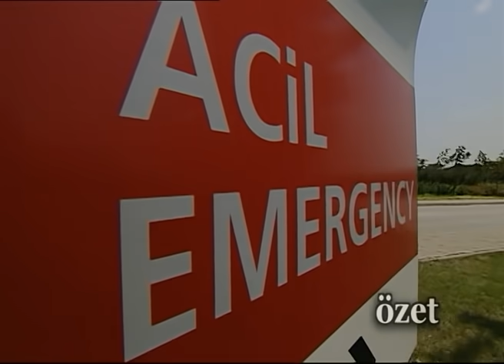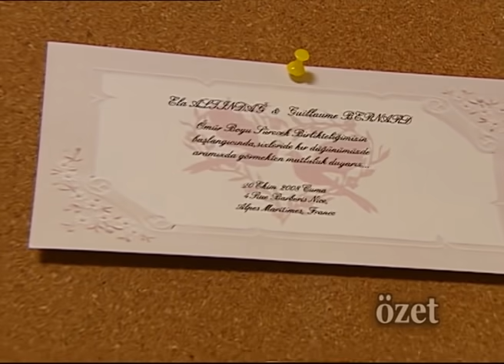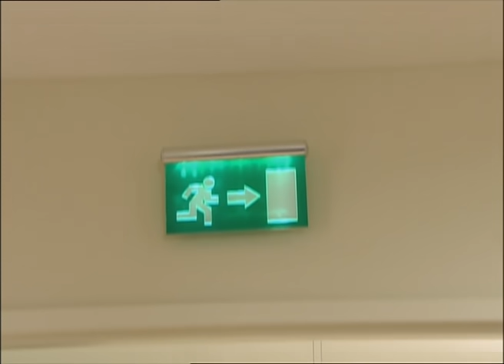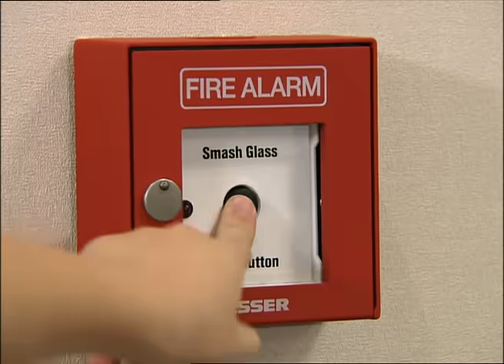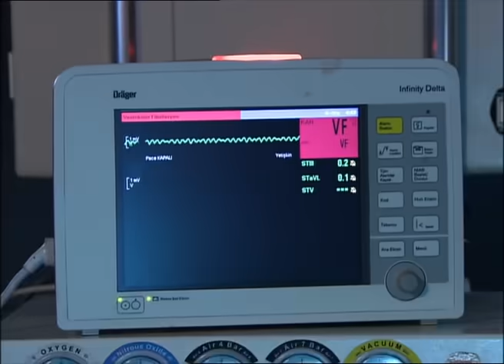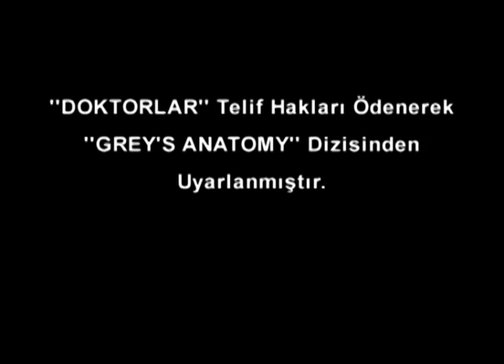Doktorlar 78. Bölüm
Doktorlar 78. Bölüm Özeti:
Levent mahkemede Eylül’ün onurunu kurtarmak için nişanlı olduklarını söylemiştir.
Eylül’ün kızına kavuşabilmesi için evlenmeleri gerekiyordur. Onların evleneceğini bilen tek kişi Suat’tır ve o da bu evliliğe karşıdır.
Büyük aşk yaşadığı Ela’nın döneceğini öğrenen Levent, nikah memurunun sorusuna “Evet” diyebilecek midir?
Arslan, Jülide’nin kendisine kırıldığının farkındadır. Jülide’nin tekrar gönlünü kazanmaya çalışır.
Arslan başarılı olabilecek midir?
Ahmet Başak’ı odasında baygın halde bulur.
Başak hemen ameliyata alınır.
Bu ameliyat Başak’ın hafızasının geri gelmesini sağlayacak mı?
Ameliyat olmak istemeyen bir çocuk hasta, hastaneyi birbirine katar.
Güney çocuğu ameliyata ikna etmeye çalışır.
Yaşlı bir adam ve eşi hastaneye gelir.
Kadın, uyuşuklukla suçladığı kocasının kafasına bir kumanda fırlatıp hafif yaralanmasına neden olmuştur.
Küçük bir pansuman yapıldıktan sonra eve döneceklerini sanan kadın ve kocası hiç beklemedikleri bir durumla karşılaşırlar.

Oyuncular:
Merve Sevi
Leyla Göksun
Ahmet Kutsi Karadoğan
Melike Güner
Yasemin Ergene
Bekir Aksoy
Yağmur Atacan
Yeşim Ceren Bozoğlu
Gamze Topuz
Mehtap Altunok
Devrim Nas
Cüneyt Türel
Aysun Kayacı
Mehmet Aslantuğ
Naz Elmas